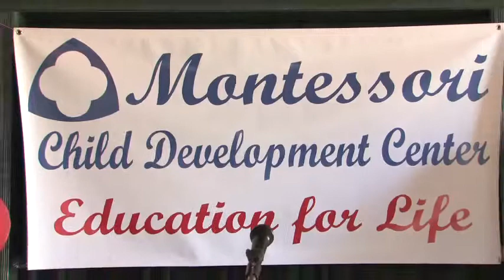MCDC Parent Testimonial Part 1 - 2014